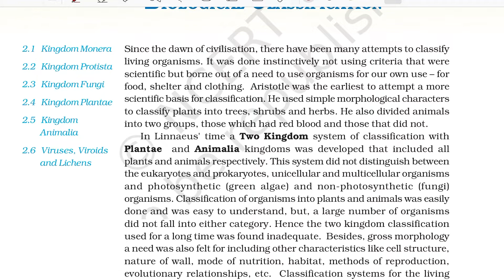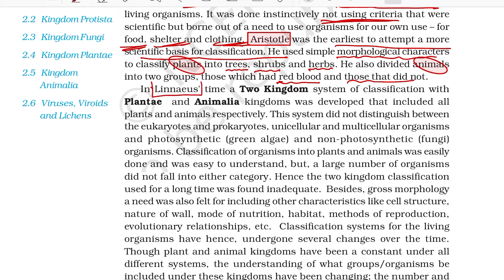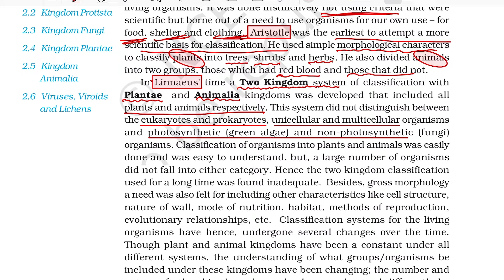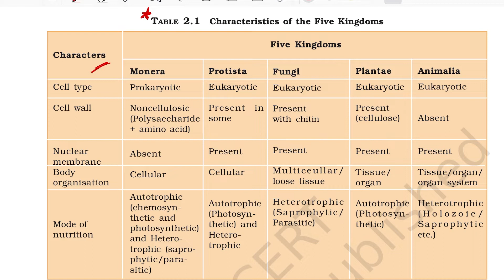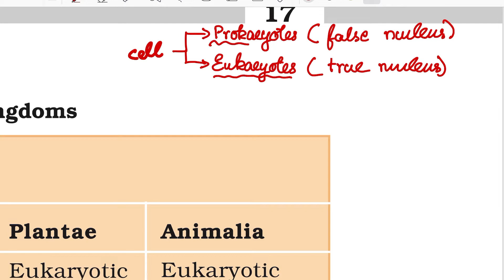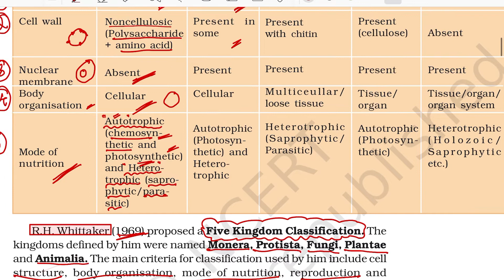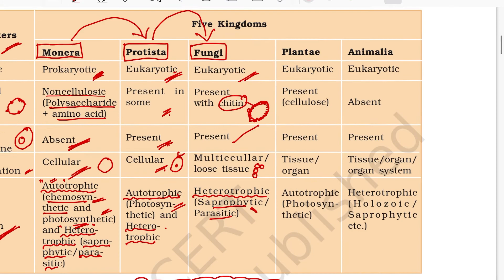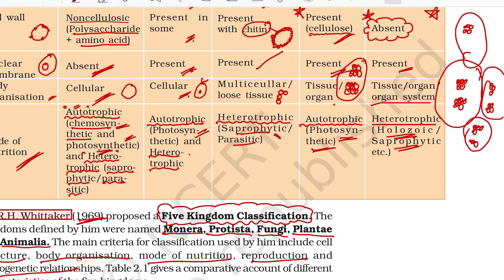NCERT Plus One Biology Chapter 2: Exploring the 5 Kingdom Classification System| Malayalam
There exists several organisms in the world, from single celled to organ system level organisms. Classifying them under particular categories is quintessential.  Bioshots provide you with very short and simple explanation for strengthening your basics in biological classification following NCERT textbook.

💉Bio shots💉 One stop platform for Biology clarifications in Malayalam. Good companion for NEET, NET, JRF, PSC, and UPSC Aspirants:
Let us know of any topics and suggestion in the comments below.